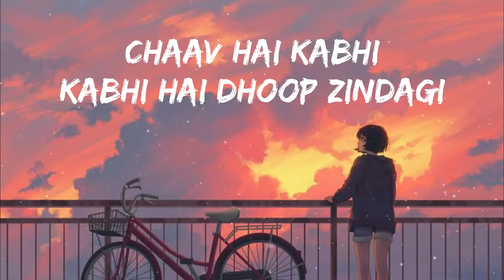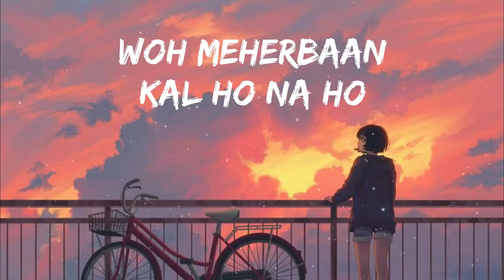Kal Ho Na Ho { slow+ reverb } Sonu Nigam | ( lofi )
We have so many memories attached with "   Kal Ho Na Ho" by  Sonu Nigam and we wanted to try something with them. Though these iconic songs can never be matched, but we hope you love our lofi. 😇